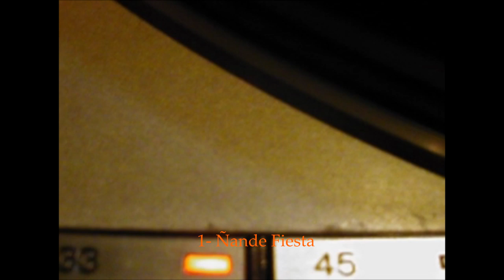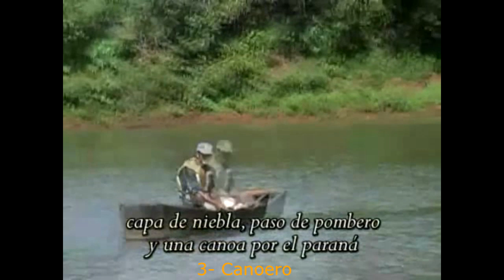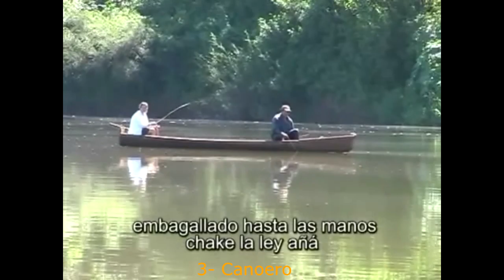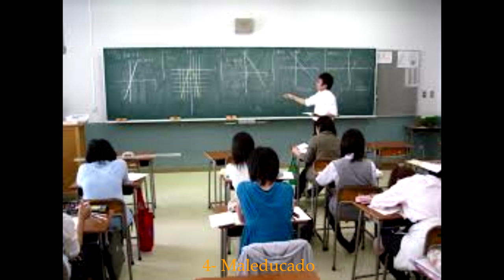Payé Yarará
Segundo trabajo de Payé   grabado en el 2006 Aguamono Records

 Yarará
1- Ñande Fiesta
2- A la deriva
3- Canoero
4- Maleducado
5- Yapusero

Payé grupo de rap de Posadas , Misiones , Argentina
Integrantes Pacho Montiel ; Lea Yahnni , Kike Moraiz

Artistas Invitados :  Flai Musgo , voces en 1- Ñande fiesta y 2 - A la deriva.
                                  Marissa Gonzales , voces en 2- A la deriva
                                   Negrata Cambá voces en 3- Canoero

imágenes y videos : Maria Moraiz